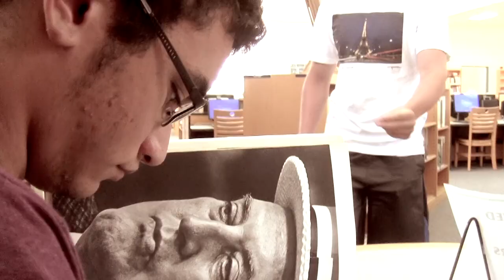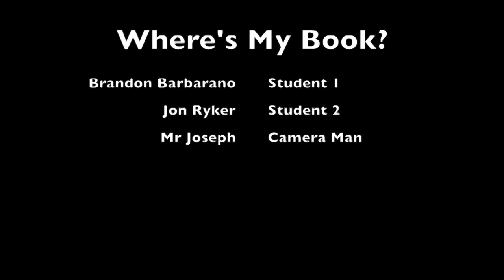Leo Lampman-BOOK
This video is about BOOK